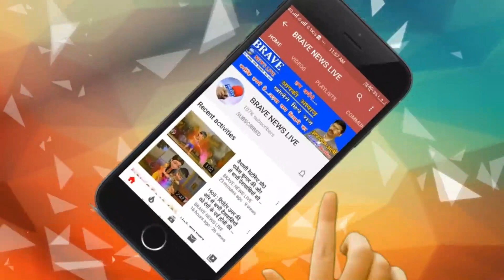तिलहर: दर्जनभर लोगों ने एक महिला को बाल पकड़कर घसीटकर बेरहमी से मारापीट, वीडियो वायरल -BraveNewsLive